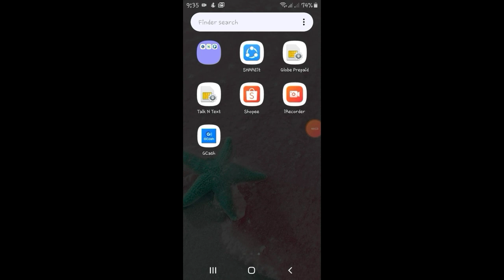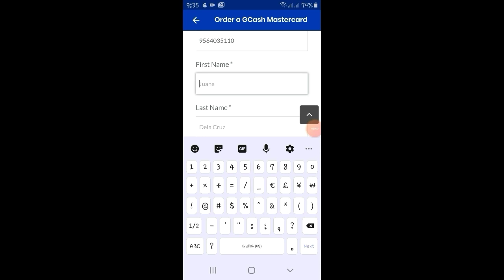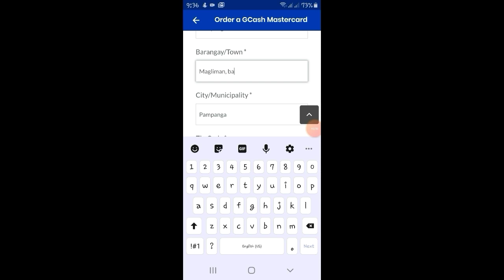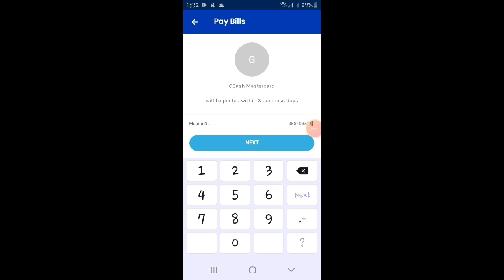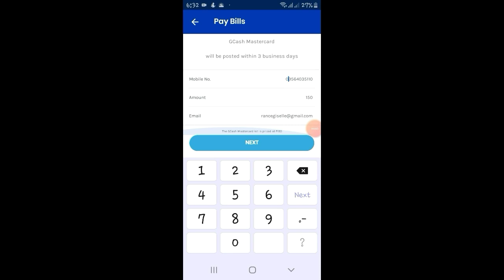HOW TO GET G CASH MASTERCARD THRU GCASH APP?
Easy steps on how to get gcash mastercard thru gcash. Ito ginamit ko dahil d kau maiiscam. At may nkalagay na pangalan sa card pag sa gcash app kau umorder. Sa gcash app punta lang sa gcash help center pra maupdate nyo ung order nyo.